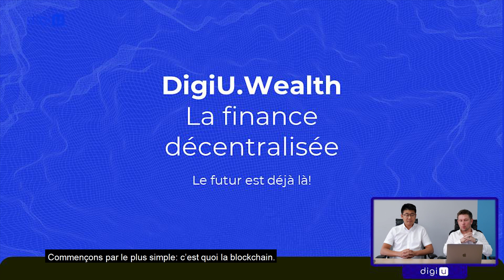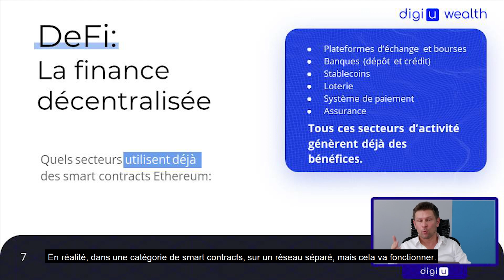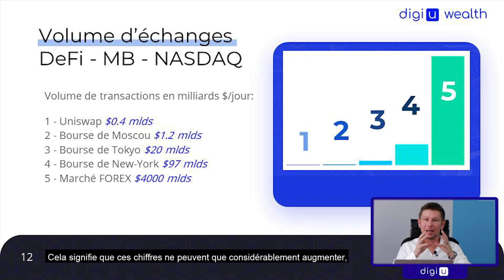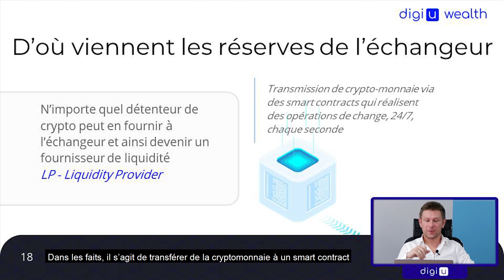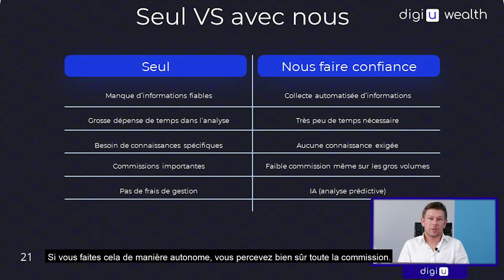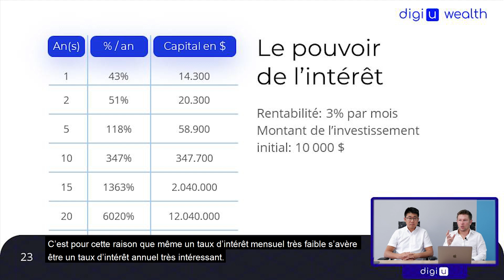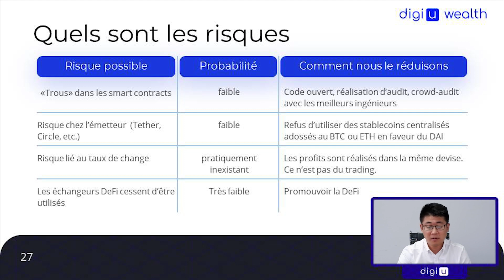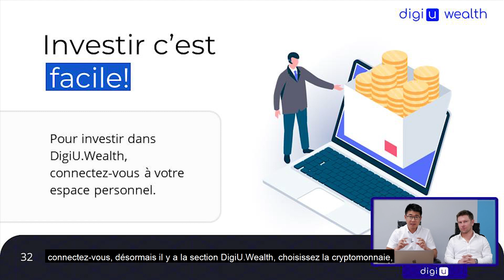Présentation du projet DigiU.Wealth (Sous-titres français)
DigiU.Wealth, le produit qui va vous rapporter de 3% à 7% de profit par mois!

DigiU.Wealth c’est le nouveau venu dans l’écosystème DigiU! Il sert à gérer vos actifs, mais ce n’est en aucun cas un service de trading.

 A quoi sert-il:
Nous gérons vos actifs en cryptomonnaie - BTC, ETH, USDT, mais ne faisons pas de trading et n’échangeons pas cet argent! Nous gérons uniquement vos actifs et vous recevez de l’argent pour cela!

❓D’où vient cette rémunération:
Toute opération financière donne lieu au paiement d’une commission. Mais comme DigiU.Wealth gère le placement de fonds dans l’écosystème DeFI, qui à son tour fonctionne avec des smart contracts, cela veut dire que la commission n’est pas reçue par des banques ou des intermédiaires, mais directement par DigiU.Wealth. Nous versons ensuite 50% de ces bénéfices à nos investisseurs.

❗️Tous les risques sont minimisés:
✅ DigiU.Wealth gère les actifs au travers de la DeFi, fondé sur les technologies blockchains qui sont impossibles à pirater et où il est impossible de modifier les données. Par conséquent, votre argent est totalement protégé.
✅ Vous pouvez investir dans des stablecoins, ces cryptomonnaies qui ne peuvent changer de prix, car adossées au dollar.
✅ Nous ne convertissons pas vos actifs en monnaie fiduciaire, ce qui veut dire qu’il n’existe aucun risque lié au taux de change. Vous déposez des cryptomonnaies, nous vous rémunérons dans ces mêmes cryptomonnaies.
✅ Nous sélectionnons uniquement les projets DeFi dont les smart contracts ont été audités.

❗Aucune institution financière (gouvernement, banque) ne peut proposer un tel rendement, de 3 à 7% par mois.

Le webinaire sera animé par:
- le directeur du développement commercial Sergey Zinenko
- le directeur du développement stratégique Alexander I.